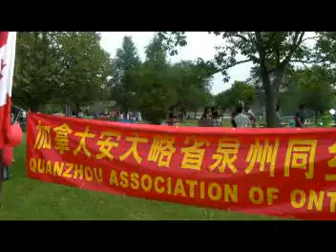20100815, 加拿大安省泉州同鄉會, 燒烤會, 加拿大多倫多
20100815, 加拿大安省泉州同鄉會, 燒烤會, 加拿大多倫多